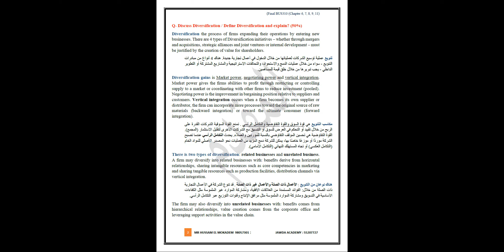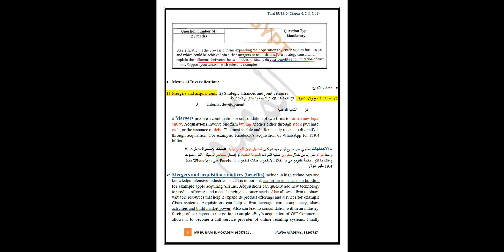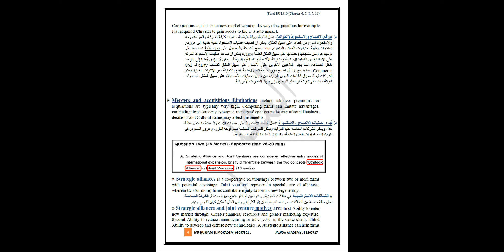Final - Bus310 - chapter 6 review - Part 1